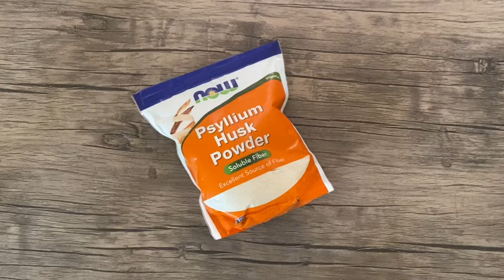KETO Wrap or Tortilla 🌮🌯كيتو خبز الصاج/ التورتيا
القيم الغذائية للحصة الوحدة ( قطعة) تلاقوها علىً صفحتي عالانستقرام
Nutritional Facts for one serving portion (one piece) on my IG

the serving portion is one piece .

Or type in faljawi_wrap

Ingredients:
65 g Almond flour
1 tbsp Psyllium
55 g Flaxseed flour ( I basically crushed my flaxseed in the processor until flour consistency)
1 tsp salt
Warm water 💧

المكونات:
65 غ من دقيق اللوز
1 ملعقة كبيرة سيلليوم
55 غ من دقيق بذور الكتان (قمت في الأساس بسحق بذور الكتان في المعالج حتى يصبح الدقيق دقيقًا)
1 ملعقة صغيرة ملح
الماء الدافئ 💧

iHerb code and link
my code:  AFD6450